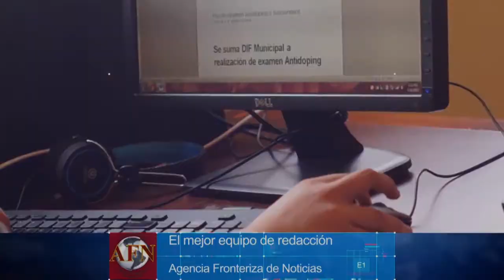AFN Político y Algo Más... 26 de enero 2016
La Casa de las Ideas, el proyecto comunitario creado en Camino Verde hace más de dos años, atendió a más de dos mil jóvenes no solo de esa comunidad sino del resto de la ciudad, mediante talleres de capacitación cultural en diversas disciplinas, orientadas hacia la prevención de la violencia, con resultados exitosos, afirmó en AFN POLITICO Y ALGO MAS, el director del centro, Francisco Orozco.